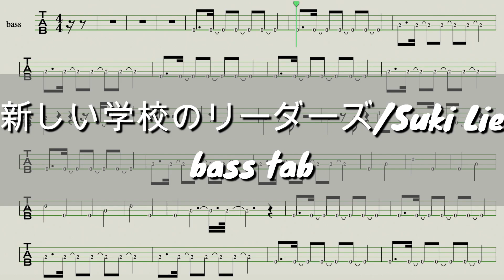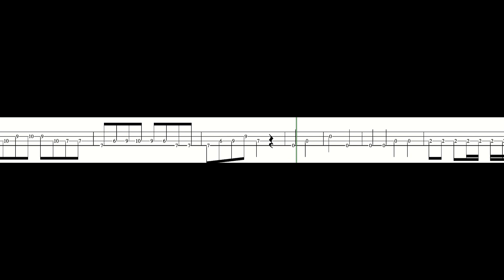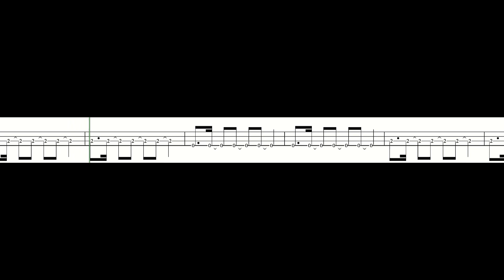【新しい学校のリーダーズ】Suki Lie/4弦bass tab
新しい学校のリーダーズ/Suki Lie

作詞/作曲・yonkey

bass tab

【バルーン】シャルル/ウォーキングもスラップもベースソロも何でも弾いてしまえ！

機材紹介
bass  フェンダージャパン
Amp  Mark bass、EDEN、PJ
エフェクター類　ノアーズアーク、NUX

Pc Mac
ソフト　Logic